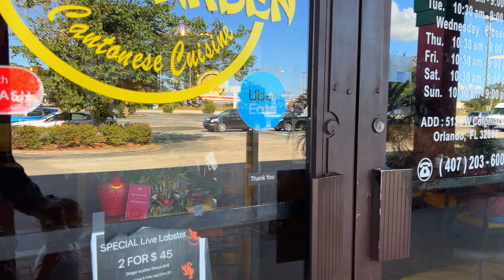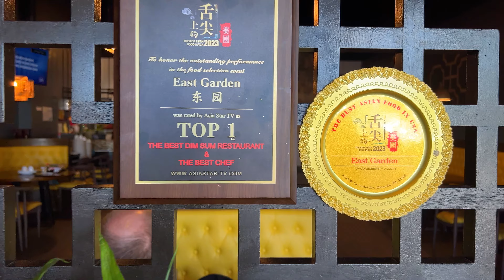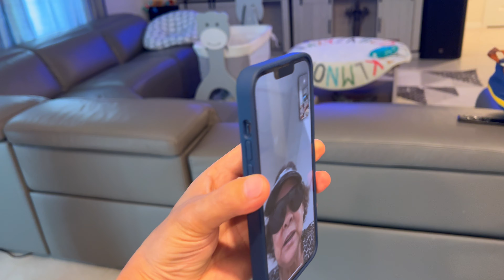Happy Jaden 5th Birthday ធ្វើខួបកំណើតនៅហាងនៅផ្ទះនិងនៅសាលា